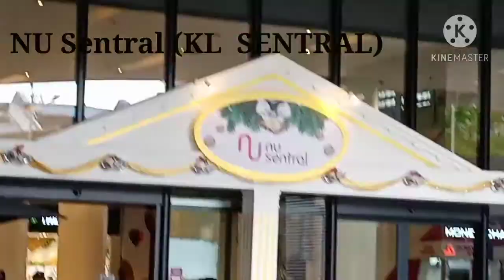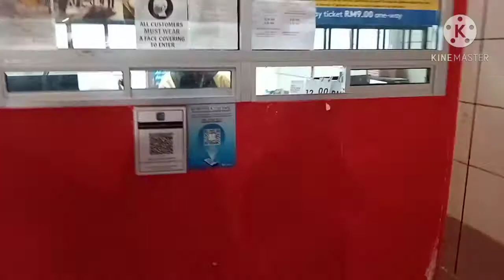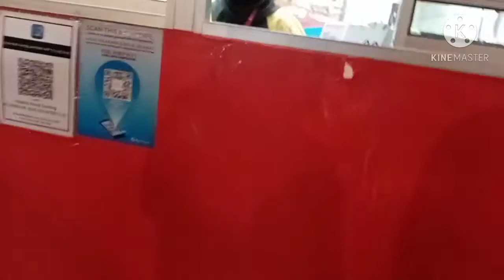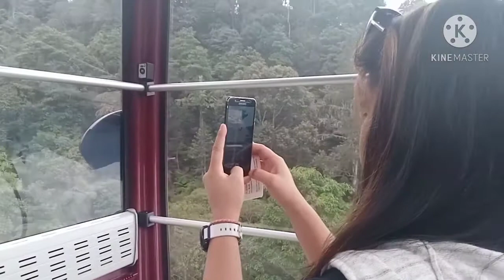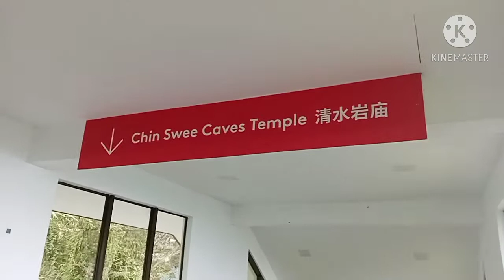Genting Highlands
Some simple guide on how you can reach genting highland by bus.